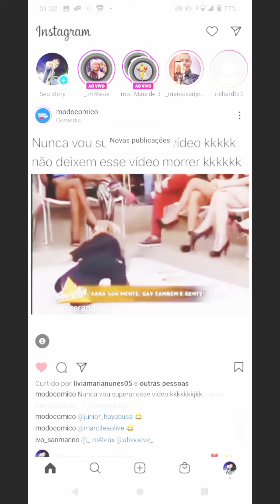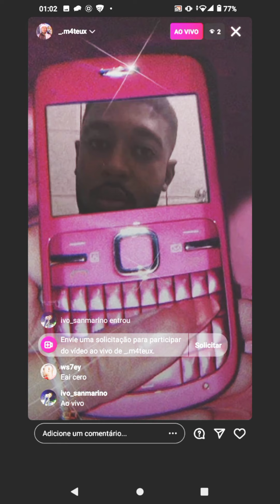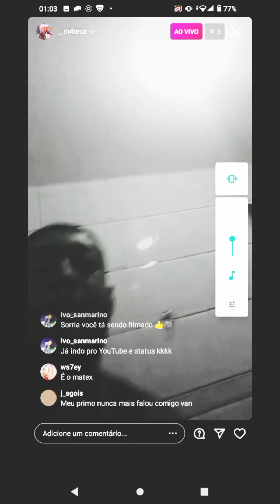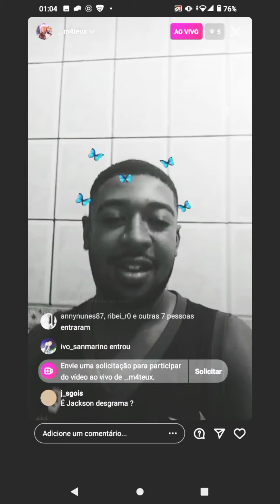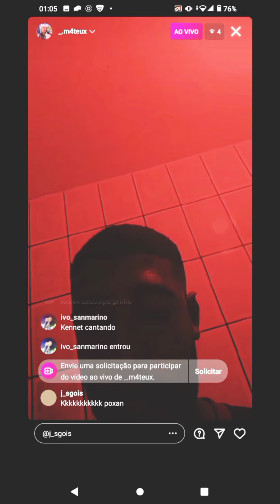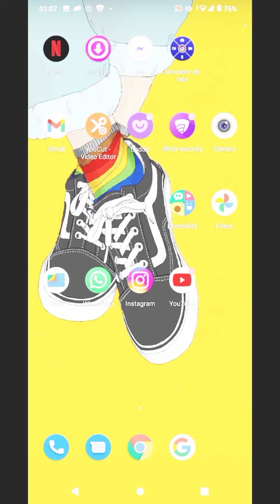📽️ Vídeos Pessoais | Volume 03